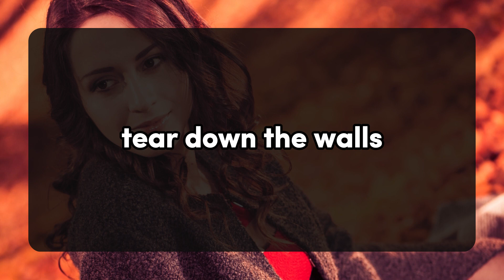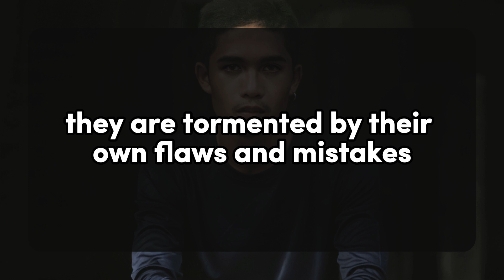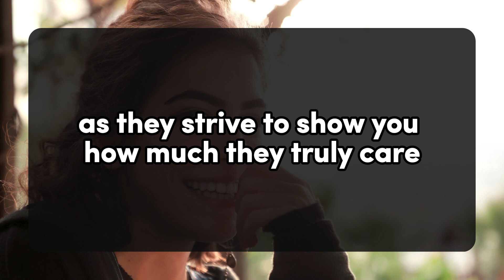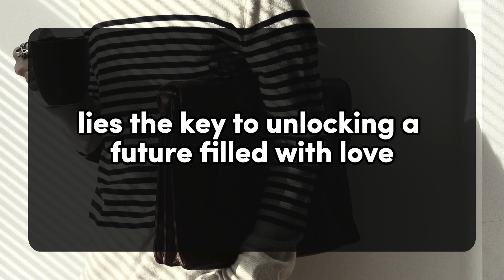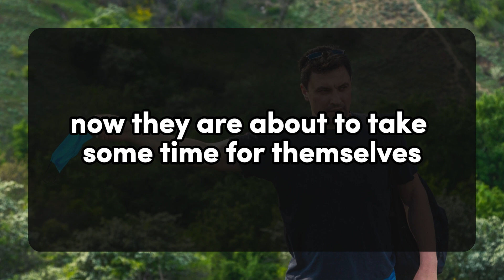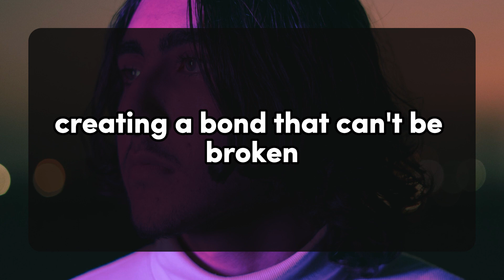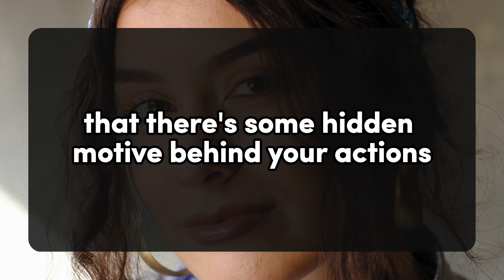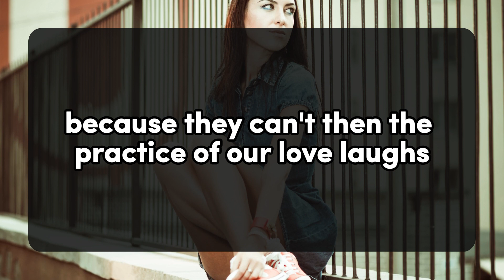They want to marry you, after what they heard from 2 people about i. 💌current thoughts